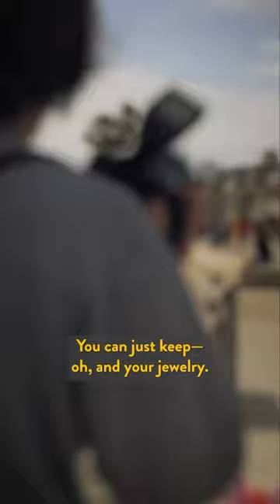Wrong Side of the Lens EP.04 A GLOW AROUND THEM with Street Photographer Michelle Groskopf